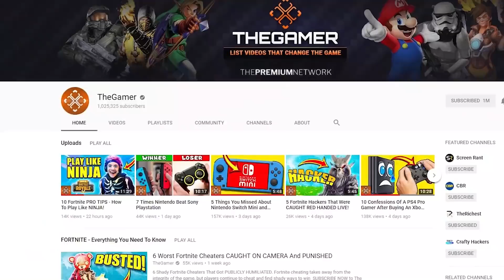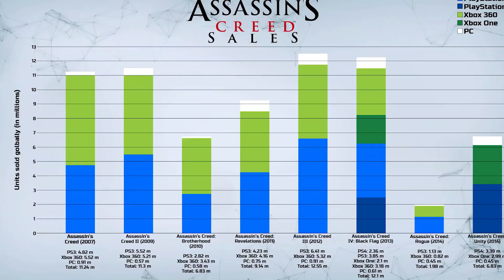Evolution Of Assassin's Creed Games 2007 - 2020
ASSASSIN’S CREED FROM 2007 TO 2020

Assassin’s Creed Odyssey is one of the most anticipated games of the year, but that doesn't mean it came out of nowhere. There’s a whole history of the franchise to look at!

This is TheGamer's list of Evolution Of Assassin’s Creed Games 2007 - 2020+.

Millions of video games players around the world are looking forward to Assassin's Creed Odyssey. It looks like Ubisoft have pulled out all the stops and it looks like we've got yet another great game on our hands. There have been so many Assassin's Creed games, it might be worth taking a look through the franchise's history and seeing how it all came to be.

The games started on the PlayStation 3, Xbox 360 and PC in 2007, and have kept going. With Desmond Miles and his ancestors Altaïr Ibn-La'Ahad, Ezio Auditore da Firenze and Ratonhnhaké:ton, AKA Connor, we were thrilled in the original game, Assassin's Creed II, Assassin's Creed Brotherhood, Assassin's Creed Revelations and Assassin's Creed III. We also had fun being pirates in Assassin's Creed IV: Black Flag, we explored colonial America in Assassin's Creed Rogue and survived the French Revolution in Assassin's Creed Unity. Assassin's Creed Syndicate took us to Victorian London before Assassin's Creed Origins saw us in Ancient Egypt. Now, here we are in Ancient Greece...but where next?

Script by: Peter Henn

Voice Over by: Justin Freitas

Edited by: Lev Seidl

VIDEO LINKS:

TryHard